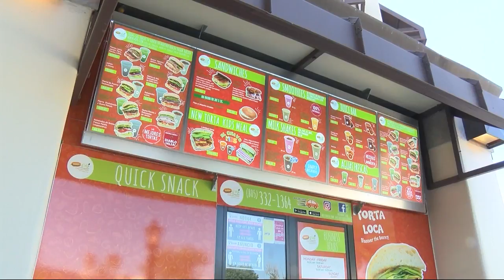Santa Maria deli providing free meals for local kids